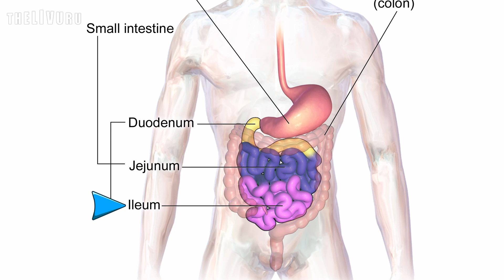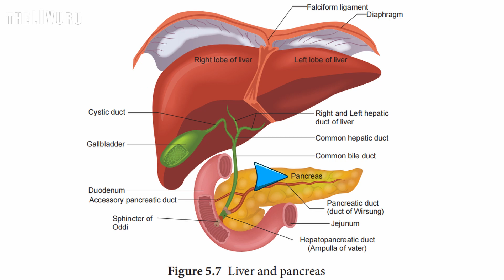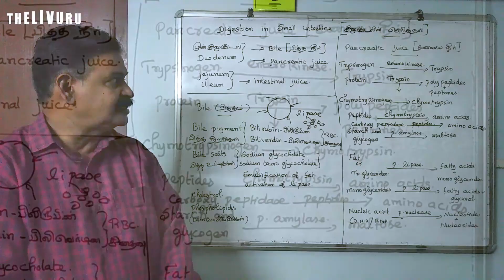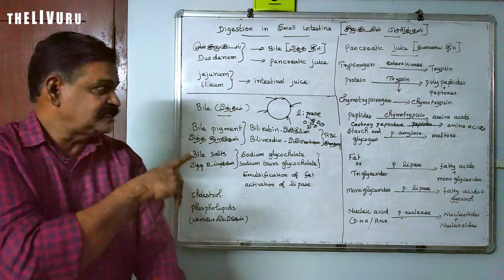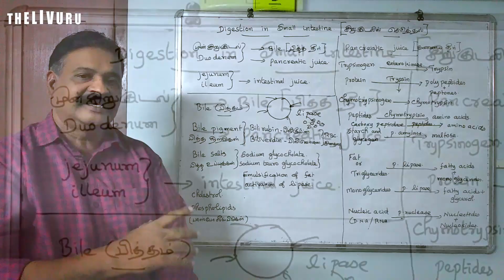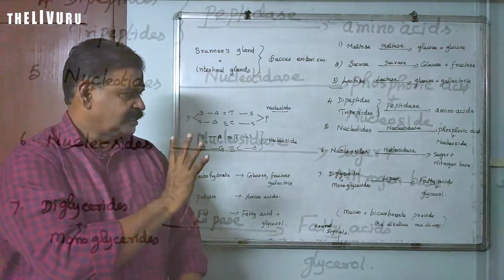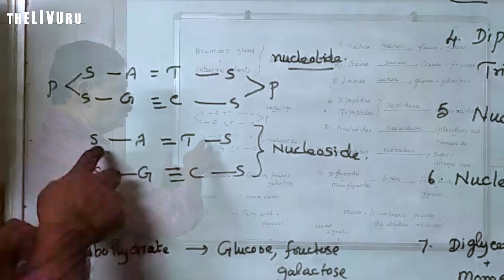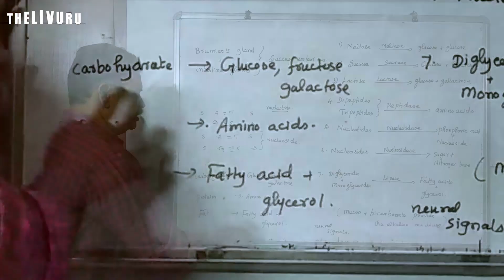Digestion and Absorption | 11th BIO-ZOOLOGY | Chapter 5 | PART 6 | Digestion in the Small intestine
Here is the 6th part of the 5th chapter "Digestion and Absorption" focusing on "Digestion in the small intestine"

In this video:

00:00 - Introduction
01:41 - Digestion in Duodenum
09:40 - Digestion in Jejunum and Ileum

This 11th standard Bio-Zoology video lesson series is based  on the book 'Biology-Zoology' created for the higher secondary first year students by the Tamil Nadu State Council of Educational Research and Training (TNSCERT) 2019.

Also watch